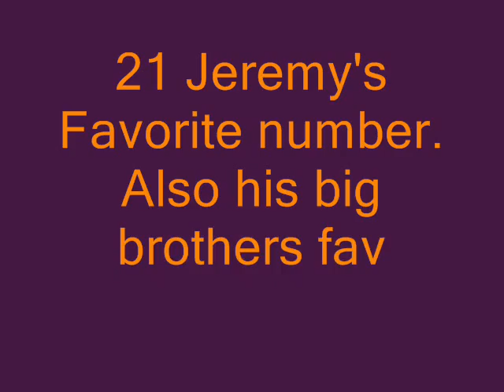Jeremy's Jersey's Match 1-21-2011 in perfect order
All of Jeremy's Jersey numbers are in the same order first to last as the date
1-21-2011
He has worked out and stayed in shape waiting for this day to come.